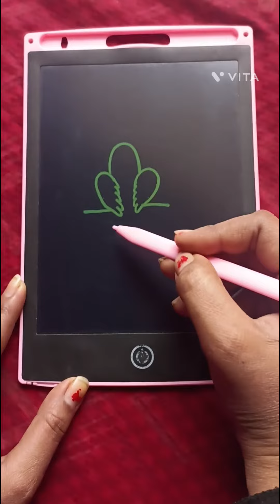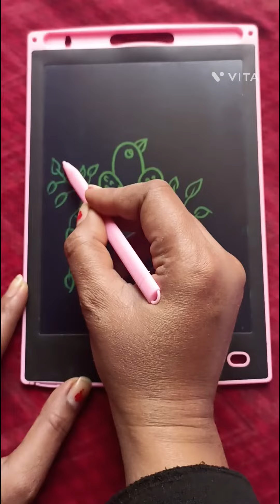How to draw with 2 2 Number Parrot 🦜 @Pragatidrawshorts9271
This video is Only For Education Purpose. No one harmed

clip delete 1. This video has no negative impact on the

original works (It would actually be positive for them) 2. This video is also for teaching purposes 3. It is not transformative in nature. 4.1 only used bits and pieces of videos to get the point across where necessary. 5. Some images are also used just for giving the clearance about the topic to the viewers.

Such as criticism, comment, news reporting, teaching, scholarship, and research.